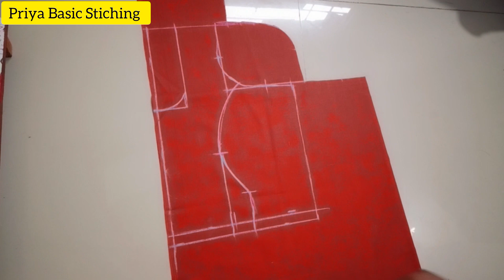32 साईज प्रिन्सेस कट ब्लाऊज कटिंग princessblouscutting